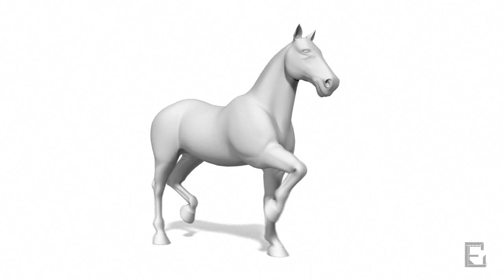Emma Dobson Animation Portfolio 2014